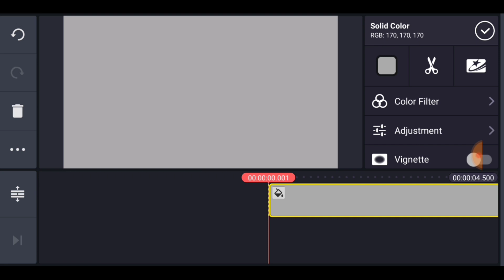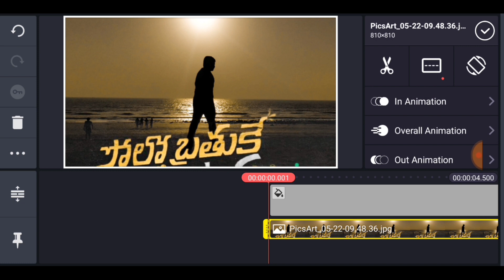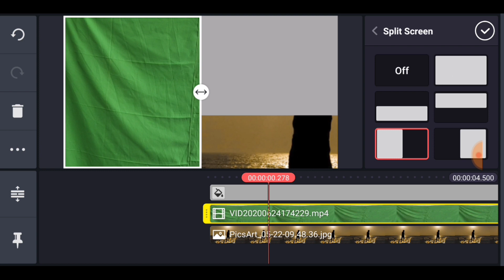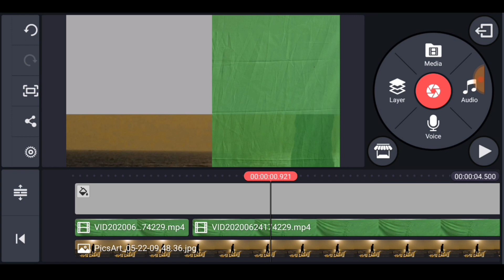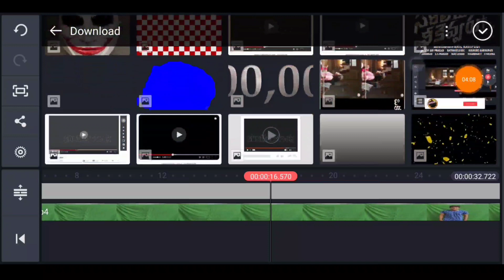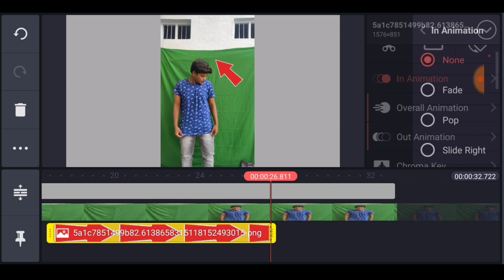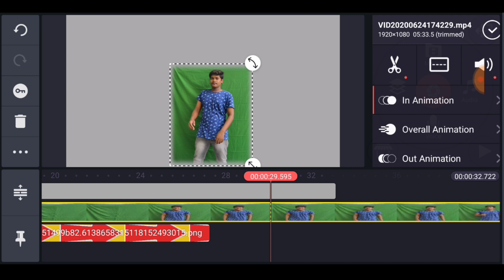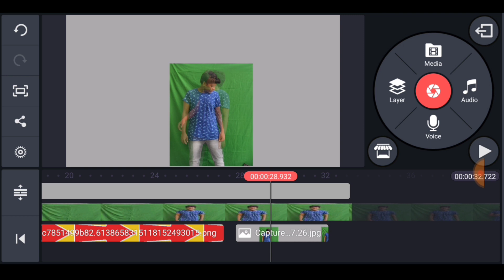Kinemaster లో Ghost Effect ఎలా చేయాలి || kinemaster లో layers ఎలా use చేయ్యాలి